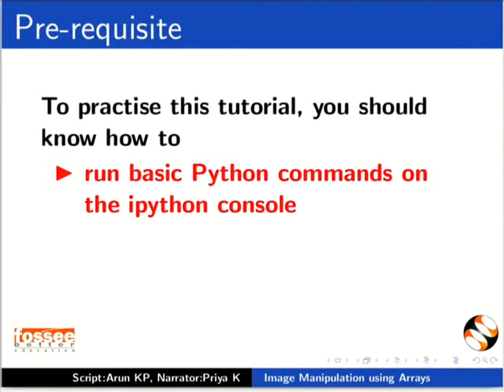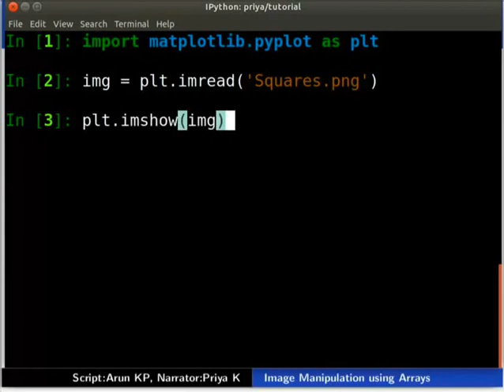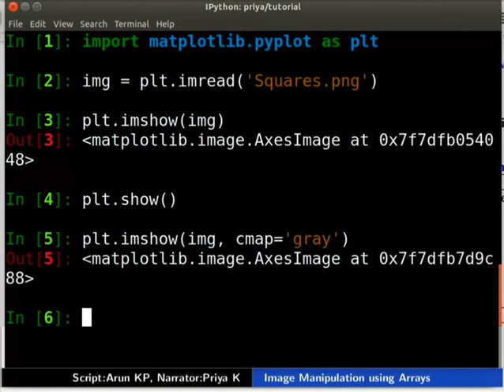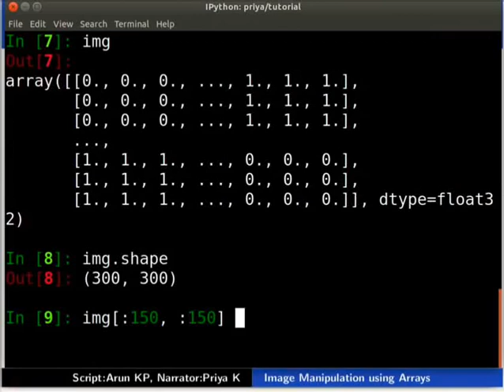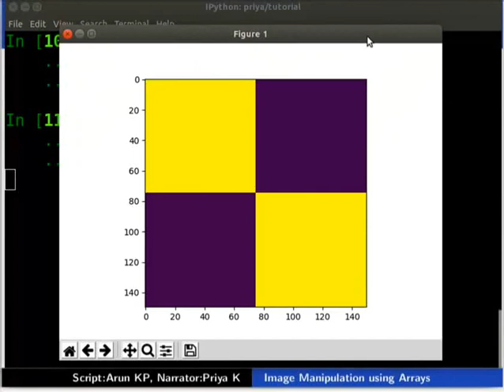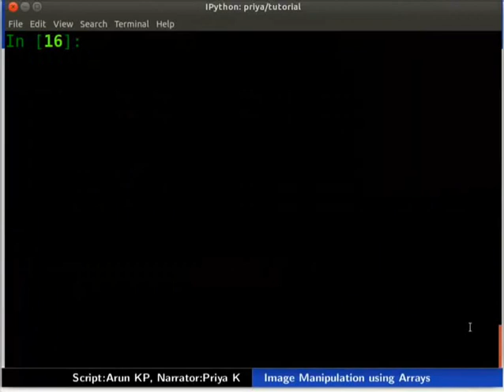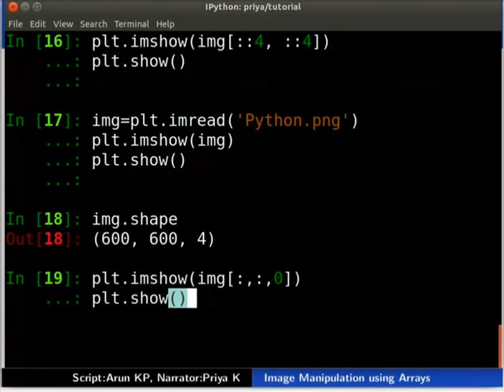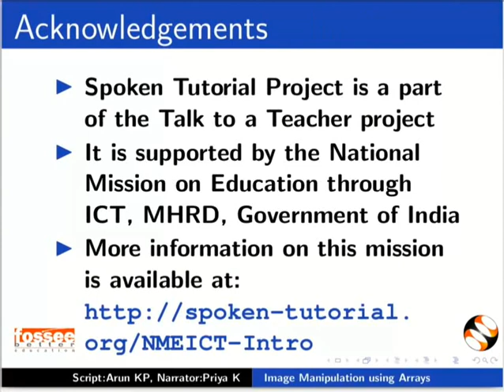Image manipulation using Arrays - Hindi